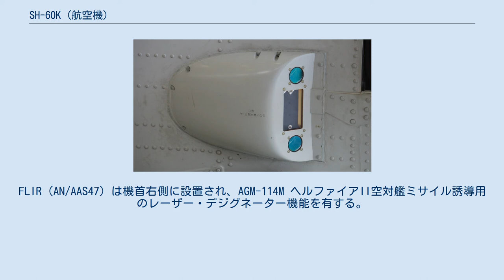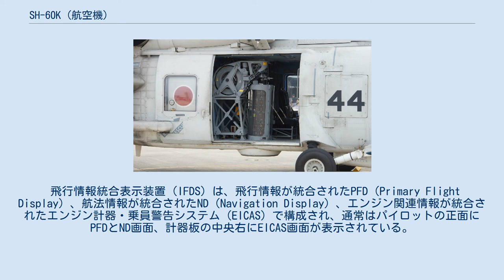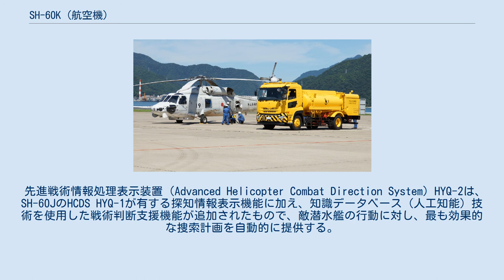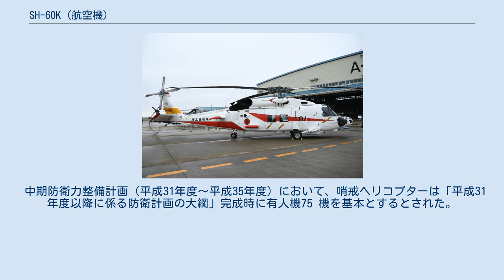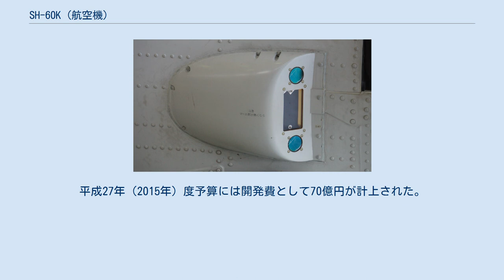SH-60K (航空機)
三菱 SH-60K SH-60Kは、日本の海上自衛隊がSH-60Jを基にして、三菱重工業と防衛庁で独自に改造開発を行い、哨戒能力の向上を目指した哨戒ヘリコプターである。
 開発母機となったSH-60Jの側面 SH-60 シーホークは元々対潜哨戒専用に作られたヘリコプターであり、1991年（平成3年）から配備したSH-60Jでは捜索用電子機器を大量に搭載したため機内空間が狭く、ヘリコプターが本来持つ汎用性に欠ける面があった。
 また、武装はMk46短魚雷2本のみであり、74式車載機関銃を搭載する場合は装備品の一部を取り外さなければならず、通常の潜水艦捜索任務に加え、不審船など脅威対象の変化や、阪神・淡路大震災を教訓として大規模災害など突発的な事態への対処など、任務の多様化が求められ、SH-60Jの老朽による代替を機に、能力向上を図るべく、同機を基にした日本独自の改造開発が行われた。
 SH-60K開発にあたっての競合機としてはNHインダストリーズ NH90の艦載機型であるNFH90、掃海輸送ヘリMCH-101として運用が決定していたアグスタウェストランド EH101、三菱重工業が共同開発と分担生産しているシコルスキー S-92があった。
これらの機体の落選理由は、時期の問題に加えてNFH90はペイロード余裕小、EH101はむらさめ型汎用護衛艦への格納不可、S-92は要甲板補強であった。
 なお、対潜哨戒機の改造開発の例としては、川崎重工業のP-2J おおわしや三菱重工業のHSS-2A/B ちどり、SH-60Jが挙げられる。
 SH-60J後継機に求められたのは、「対潜戦・対水上戦能力の向上」、「人員物資輸送・警戒監視など多用途性の向上」、「安全性の向上」であった。
これらを実現する為、搭載機器類の追加・変更にとどまらず、機体形状の変更やローター、エンジンまで手が加えられた。
 SH-60Kは機内空間を拡大したほか、エンジン換装、新開発の高性能ローター、着艦誘導支援装置、戦術情報処理表示装置を装備している。
多目的化に付随して、捜索救難および輸送のため、キャビン内の完全防水化と床面強化が要望されていたが、計画段階で見送られた。
物品搬出入の効率化のため、キャビンドアが2重式となっている。
 対水上レーダーは分解能の高い逆合成開口レーダー（ISAR）に、ディッピングソナーは探知距離の長い低周波ソナーに変更した。
 また、対潜魚雷以外にも対艦ミサイル（AGM-114M ヘルファイアII）や対潜爆弾の装備も可能となり、探知能力とともに攻撃能力も向上した。
これらの新技術の導入により、SH-60Jとは全く別種の機体と呼べるものとなり、開発にも長い時間を必要とした。
 すでに研究は、SH-60Jが配備された翌年の1992年（平成4年）に始まっており、1997年（平成9年）にSH-60J改として正式に開発・試作を開始した。
防衛庁ではUS-1A改と同列の改造開発扱いであったが、三菱では新規開発なみの体制であった。
2000年（平成12年）7月の初飛行を予定していたが、複合材により一体成形されたメインローターに不具合が生じたため調整が行われ、2001年（平成13年）に試作機がロールアウト、3月27日に初飛行した。
2002年（平成14年）より2004年（平成16年）度まで2機（シリアルナンバー：8401・02）が防衛庁技術研究本部（TRDI）と試験部隊である第51航空隊において、技術・実用試験が行われた。
 2005年（平成17年）3月に防衛庁長官の部隊使用承認を受け、SH-60Kとして正式採用、同年8月10日に量産初号機（8403）と2号機（04）が海上自衛隊に納入された。
なお、元SH-60J改の8401号機は、制式採用後に汎用ヘリコプター（装備試験用のテストベッド）USH-60Kとなり、ナンバーも8901に変更された。
 SH-60Kの側面 SH-60Kの正面 SH-60KのMAD（磁気探知装置） 機首は赤外線探知装置（FLIR）や各種アンテナ搭載のために再設計されたが、空気抵抗を考慮して各部分を滑らかに配置、長くとがった形状となった。
FLIR（AN/AAS47）は機首右側に設置され、AGM-114M ヘルファイアII空対艦ミサイル誘導用のレーザー・デジグネーター機能を有する。
元来ヘルファイアミサイルは対戦...